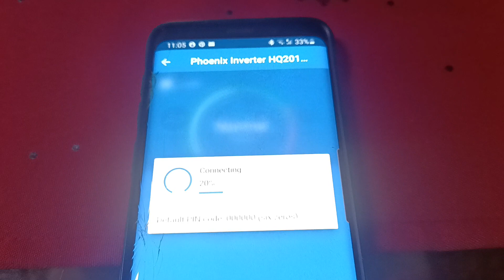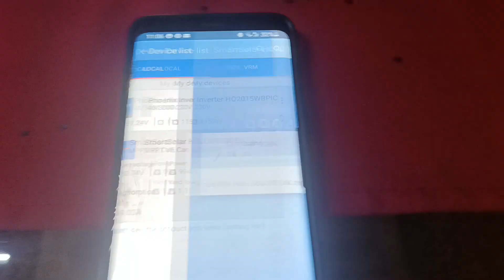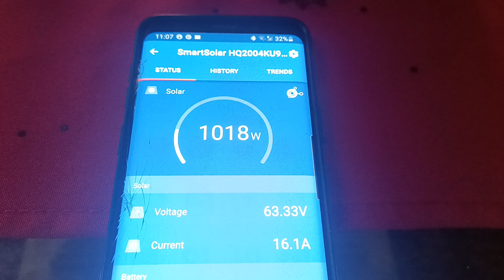Producția și consumul sistemului fotovoltaic de 3,6kw astăzi.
Producția și consumul sistemului meu off grid, deci cu baterii, 48v, de 3,6kw , într-o zi destul de însorită.